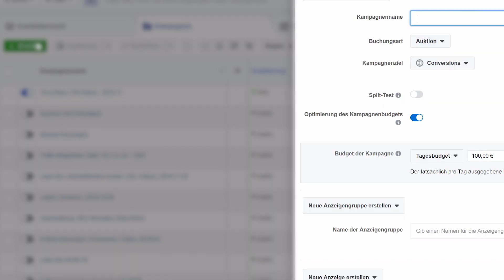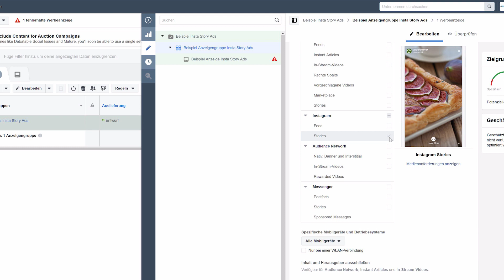Instagram Story Ads erstellen - Schritt-für-Schritt-Anleitung | Seokratie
In diesem Tutorial zeigt Dir Social-Media-Expertin Neele wie Du Anzeigen für die Instagram Story erstellst. Außerdem zeigt Sie Dir, was Du bei der Erstellung deiner Story beachten solltest, damit Deine Werbung auch wirkt.

Wenn Du mit Instagram Geld verdienst, brauchst Du unbedingt ein Business-Profil. Wie Du dieses erstellst siehst Du in diesem Video:

Wenn Du Dir ein Video zu einem bestimmten Tool oder Thema wünschst, dann schreibe es gerne in die Kommentare.
Wir freuen uns immer über Anregungen!

Dein Seokratie-Team